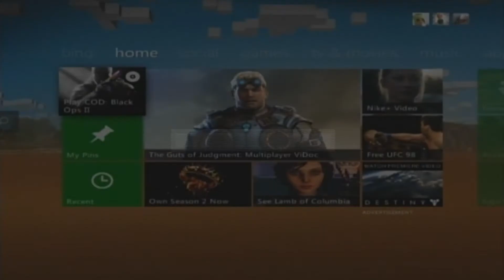Xbox LIVE Party Chat Music Trolling!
Nicki Minaj is sooo amazing.